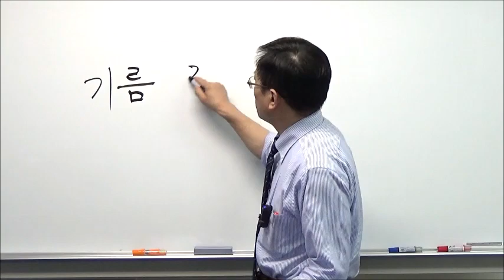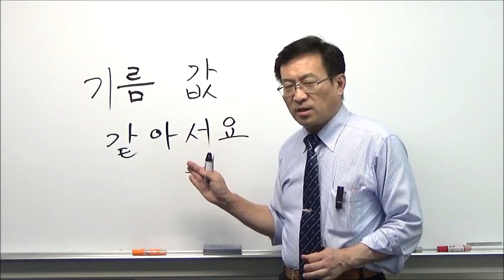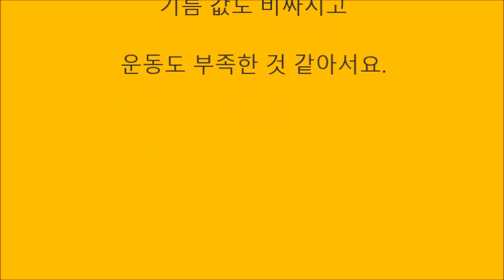パワ中4BDスクランブル14【781韓国語学習ワンポイントアドバイス】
【中級の壁を突破しよう！